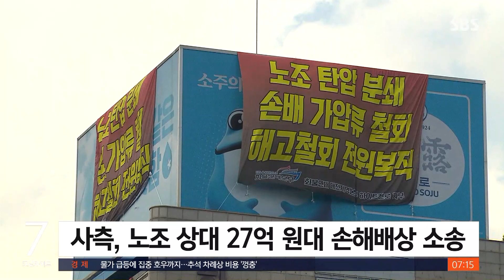"운송료 올려달라" 하이트진로 본사 점거 농성 / SBS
공장들을 돌면서 시위를 벌여온 하이트진로 화물차 기사들 어제(16일)는 서울 본사에서 점거농성을 시작했습니다.
지난 3월 운송료를 올려달라며 시작된 파업이 반년째 이어지고 있는데, 그 배경이 뭔지 전연남 기자가 짚어봤습니다.